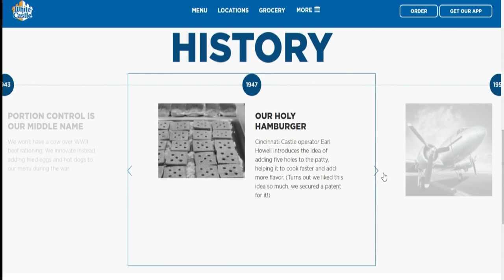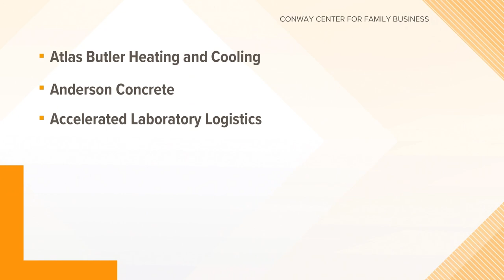White Castle joins the century mark of businesses turning 100 years old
In 1921, White Castle became the country’s first fast-food restaurant chain.